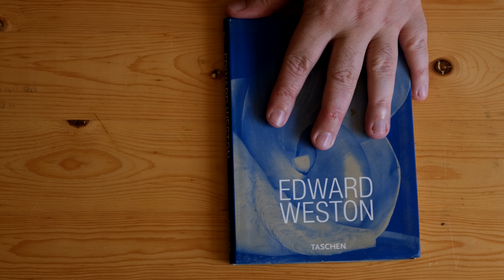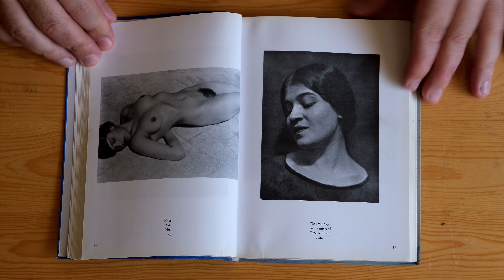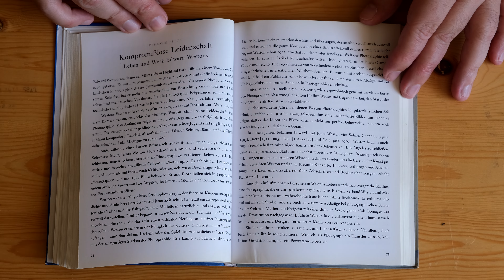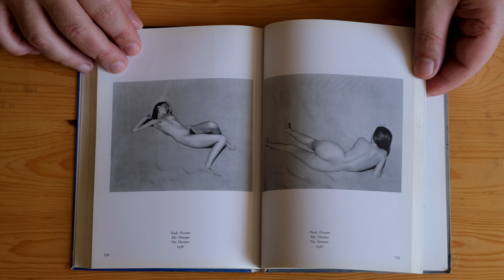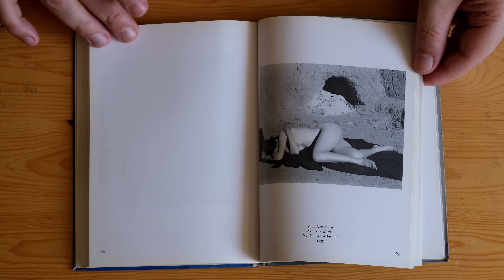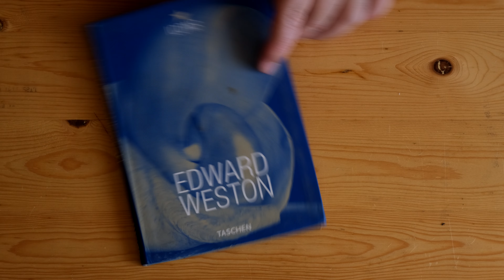Edward Weston (TASCHEN Icons Series, 2001)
Publisher's Description
From the new pocket series by Taschen, this handsome book features 200 illustrations in a unique flexi-binding designed to last.
Amazon.com Review
In 1902, the year Edward Weston was given his first camera, few people regarded photography as more than a craft. But along with innovators like Alfred Stieglitz and Edward Steichen, Weston revolutionized the ways photographers chose subject material and used photographic techniques to create what gradually came to be accepted as fine art.
This is an elegant book, designed and printed in Germany, with an essay by Terence Pitts, of the Center for Creative Photography in Tucson, Arizona. It presents 180 of Weston's finest images, including many--such as the pines of Point Lobos, the sand dunes of Oceano, and his stark, unadorned nudes--that have become icons. Whereas the photographs of Man Ray and Moholy-Nagy were, to Weston's eyes, hopelessly mannered, his images are elemental, organic, and in harmony with nature's rhythms. Weston spent most of his working life in Mexico and California, and much of his work, replete with shadows, is illuminated with the harsh light of those places. In 1932, he and Ansel Adams founded the influential photographic collective Group f/64, named after the lens-aperture size that exposed an image at its most detailed and clear. This was Weston's aesthetic: to show the real world in its unrelieved integrity rather than create an imaginary construct. He was concerned with visual truth, not with character or storytelling. Weston was a true pioneer whose rigorous vision permanently changed the ways we see the world around us. --John Stevenson